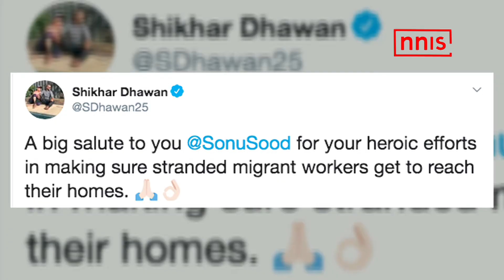SHIKHAR SALUTES SONU SOOD FOR HELPING MIGRANTS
Bollywood actor Sonu Sood has taken the onus to rescue  thousands of migrant workers who are stranded due to the COVID-19 lockdown in India. Sood has emerged as the real-life hero for millions of people during these testing times. Team Indian opener Shikhar Dhawan has also lauded Sood for donning the superhero cap and helping the weaker sections of the society during the COVID-19 pandemic.

Dhawan took to Twitter to praise the Bollywood actor for helping migrant workers return back to their respective homes amid the ongoing COVID-19-induced lockdown. "A big salute to you @SonuSood for your heroic efforts in making sure stranded migrant workers get to reach their homes," Dhawan said in a tweet.